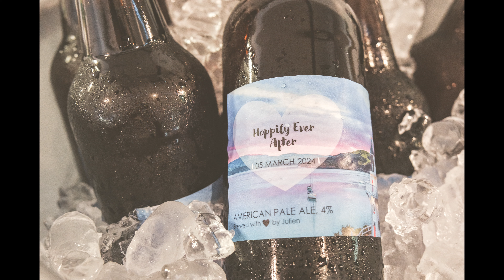Slideshow: Mandy + Julien's Akaroa Wedding at Mt Vernon Lodge.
Slideshow of Mandy + Julien's Akaroa Wedding at Mt Vernon Lodge.

Canterbury Wedding Photography and Videography.

MB01REKQHQGLSO0